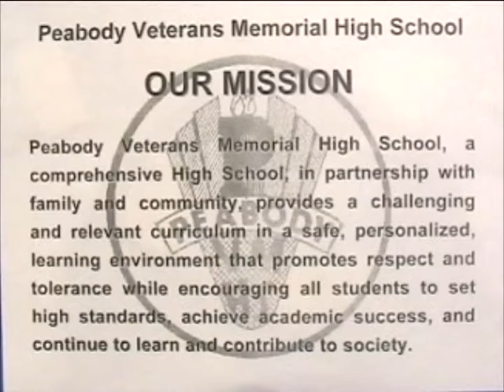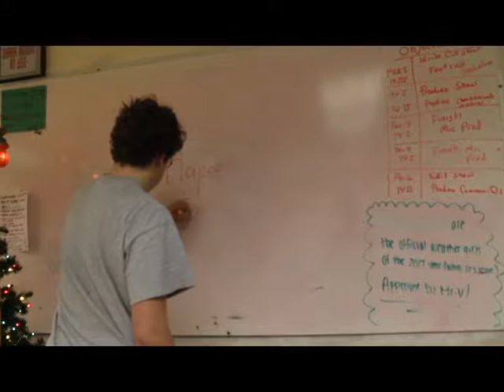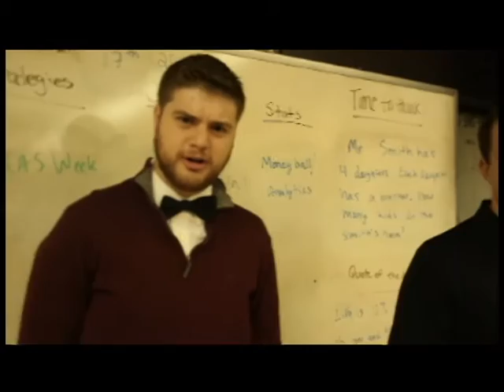Festivus 16 Part 1